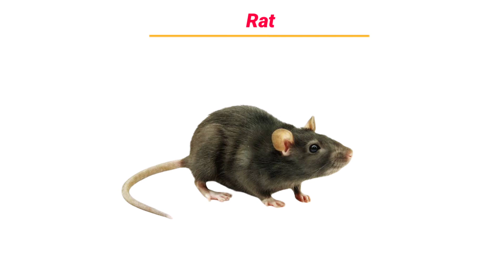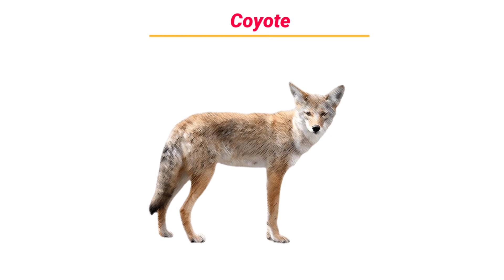Names Of OMNIVOROUS ANIMALS | Sounds of Animals, Types of Animals with pictures